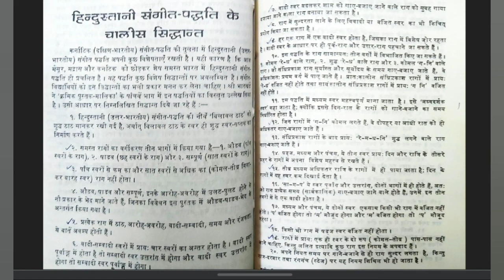हिंदुस्तानी संगीत पद्धति के 40 सिद्धांत(i)| B.A.I | By Dr.Shruti Goswami